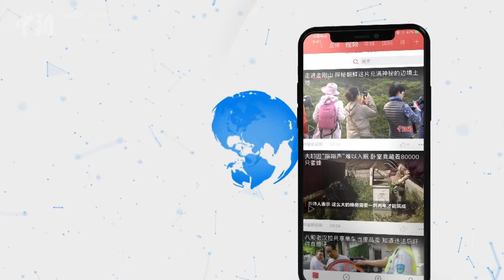世警会上的生日会 澳大利亚籍足球裁判在成都过62岁生日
8月14日，第十八届世界警察和消防员运动会足球比赛结束后，基地餐厅内迎来了一场特别的生日会，全场工作人员为本届世警会澳大利亚籍足球裁判Andrew Huaghes庆祝62岁生日。Andrew Huaghes说，他来过成都三次，这是一个非常美丽的城市，还有很多有名的美食，比如火锅，他很喜欢这座城市。